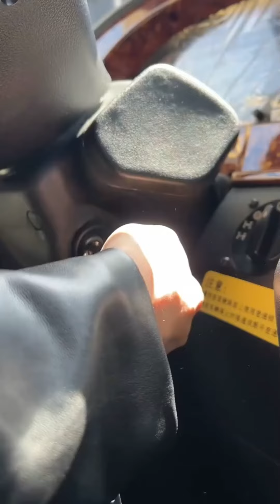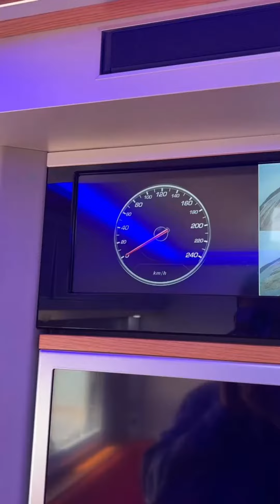4x4 Heavy truck off-road RV Motorhome ChinaRV RVmadeinChina RVlife RVtrip 重卡越野#房车#买房车#房车生活#房车旅行